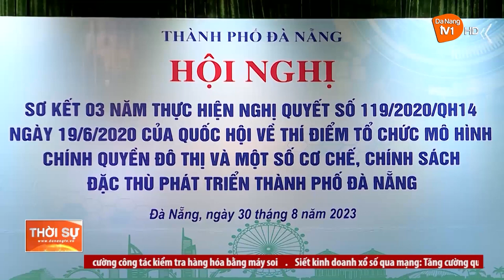TIẾP TỤC TRIỂN KHAI THỰC HIỆN HIỆU QUẢ NGHỊ QUYẾT 119